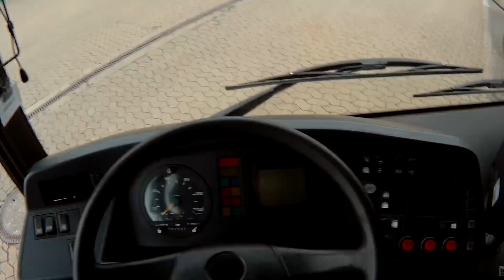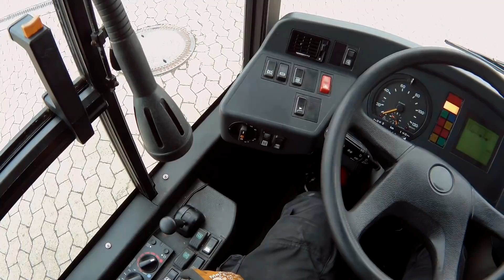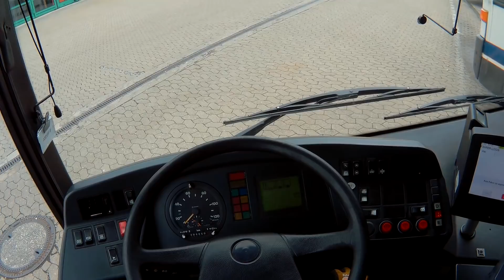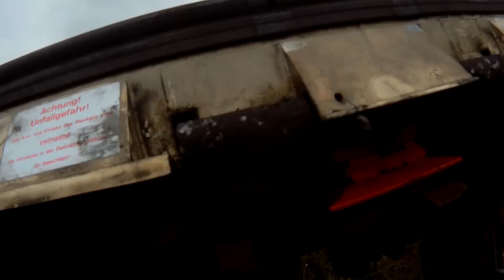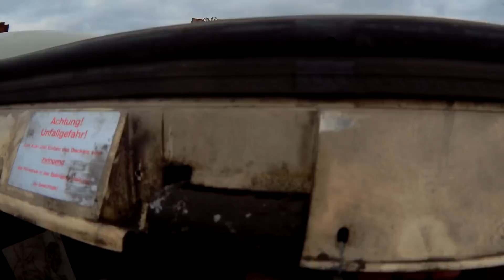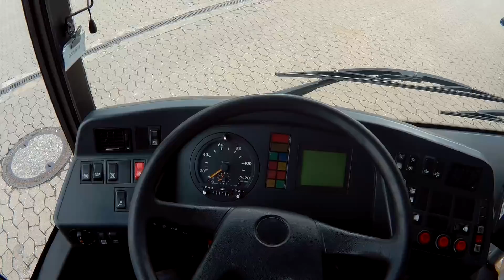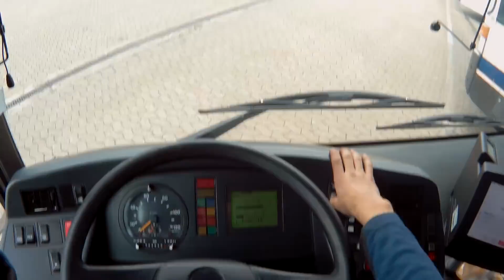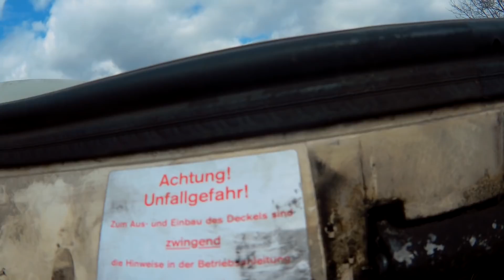Gelenkbus Dachlüfter Reparatur |60fps|HD|Julian Plays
Heute mal eine Reparatur am echten Bus! Erstmal entschuldige ich mich für die teils sehr blöd gewählten Kamera Positionen, ich muss mich erst daran gewöhnen diese Ding auf dem Kopf zu haben ;)
Wenn es euch gefallen hat und ihr mehr so zeug sehen wollt schreibt es gern in die Kommentare!